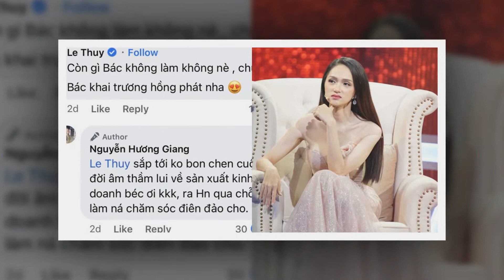Người ấy là ai Mùa 4: Minh Tú ghi hình chương trình, Hương Giang rời show?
Người ấy là ai mùa 4: Minh Tú đã ghi hình chương trình, Hương Giang rời show?